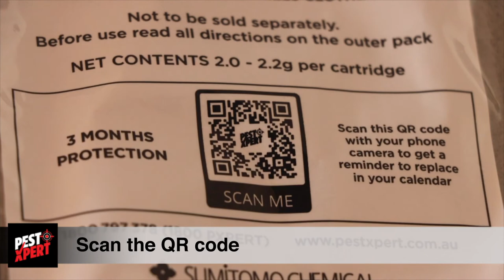See how PestXpert Total Moth Control protects your food from pantry moths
See how the advanced ActivAir technology in PestXpert Total Moth Control controls pantry moths and provides up to three moths protection for your food.